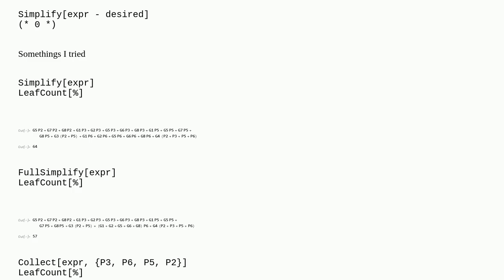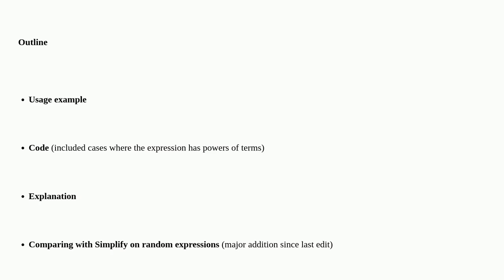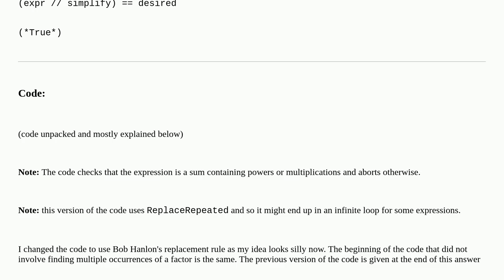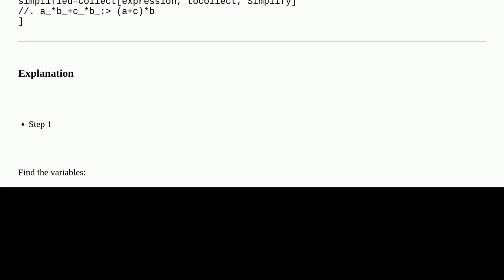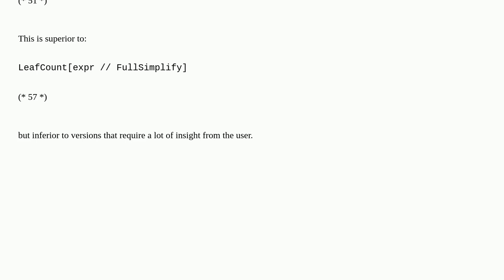How to obtain this simplification of an expression?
A special thanks goes out to the community

  simplifying-expressions